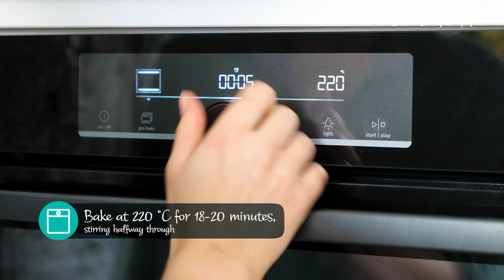Veganský salát z pečeného červeného zelí s křupavým tofu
Tento měsíc vás vyzýváme, abyste si vyzkoušeli veganskou kuchyni v rámci Veganuary - měsíce věnovaného objevování a užívání si světa rostlinné kuchyně. 🌿 A jak lépe začít než naším úžasným receptem na zapečený salát z červeného zelí s křupavým tofu? Jednoduchý, chutný a tak veganský - je to ideální jídlo na začátek vaší rostlinné cesty! 🥰